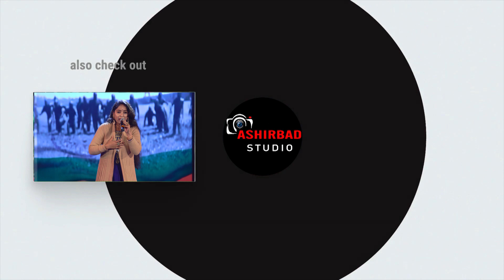Mera Karma Tu - Karma(Aye Watan Tere Liye) | Independence Song | Live Singing Sudipa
Coming Soon Ashirbad Studio Present BENGAL SINGING STAR :: Powered by S.B PRODUCTION .

"সংহতি উৎসব ও আনন্দ মেলা -2020'"
 পরিচালনায় :- মাধবপুর অভিনন্দন সংঘ

Camera & Led Wall  ASHIRBAD STUDIO  : East Midnapore (W.B)
Sound & Stage Light  - Pradhan Sound